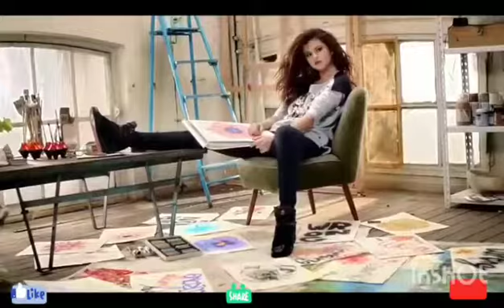Alan_Walker_ft._SelenaGomez__Alone_(New_Song_2018)